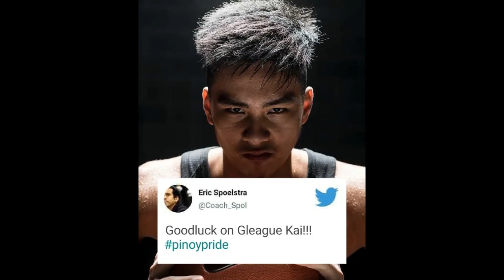KAI SOTTO joining NBA G League | Team Ignite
Kai Sotto announced that he will be joining NBA G league Select Team Ignite
To God Be All The Glory

Credits:
Special Thanks to: